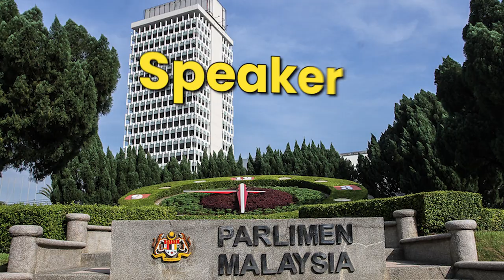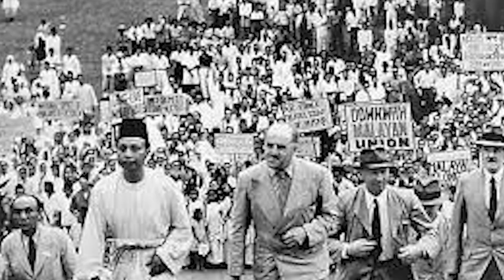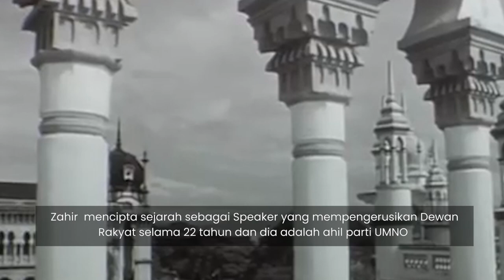Peacekeeper di Dewan Rakyat: Senarai YDP dari atuk Najib ke Abg Jo dari Kedah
johariabdul adalah speaker malaysia yang baru lantik. Siapakah speaker sebelum dia..?